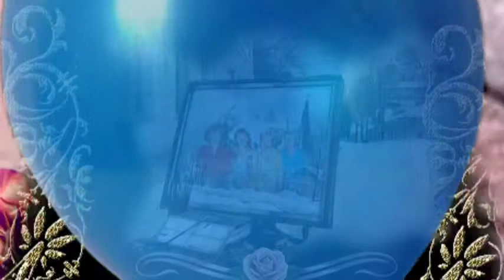ольга п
Подруга-сестричка